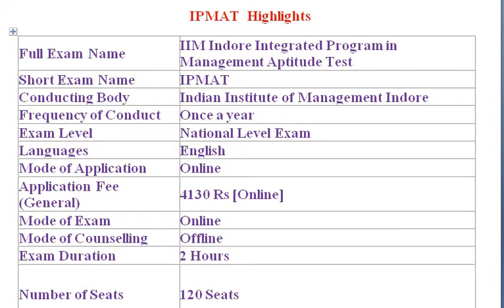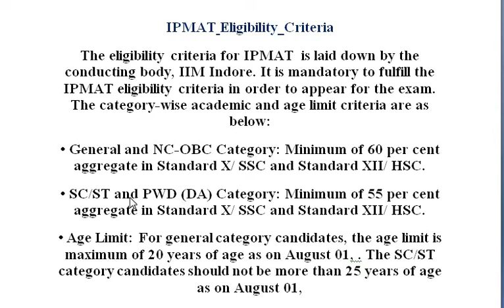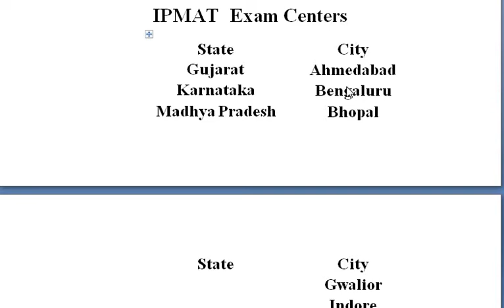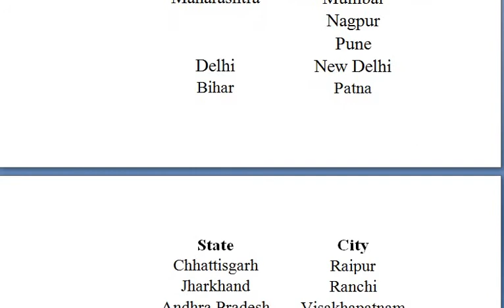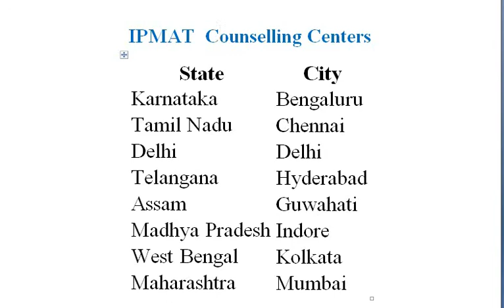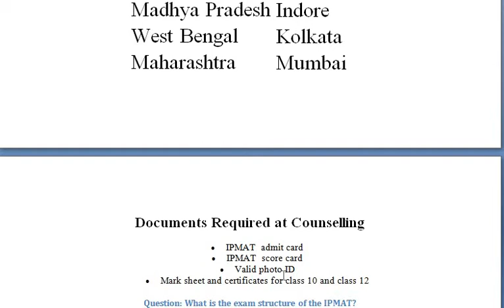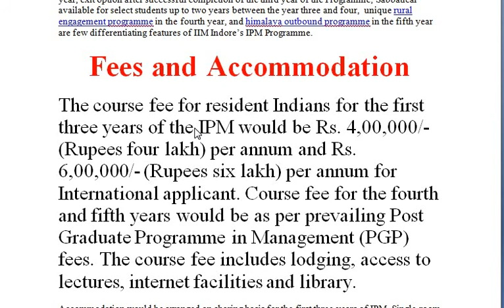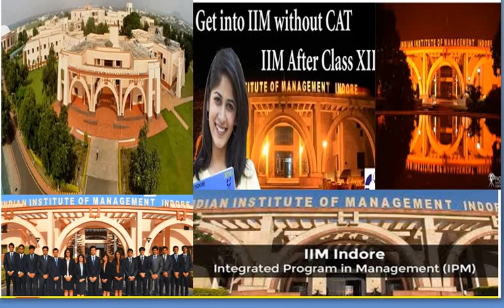All About IPM IIM Indore Cut-Off | IPMAT Eligibility Criteria,Exam Pattern,IPMAT Selection Process..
IPMAT  Highlights
Full Exam Name IIM Indore Integrated Program in Management Aptitude Test
Short Exam Name IPMAT
Conducting Body Indian Institute of Management Indore
Frequency of Conduct Once a year
Exam Level National Level Exam
Languages English
Mode of Application Online
Application Fee (General) 4130 Rs [Online]
Mode of Exam Online
Mode of Counselling Offline
Exam Duration 2 Hours
Number of Seats 120 Seats
IPMAT Eligibility Criteria
The eligibility criteria for IPMAT  is laid down by the conducting body, IIM Indore. It is mandatory to fulfill the IPMAT eligibility criteria in order to appear for the exam. The category-wise academic and age limit criteria are as below:
• General and NC-OBC Category: Minimum of 60 per cent aggregate in Standard X/ SSC and Standard XII/ HSC.
• SC/ST and PWD (DA) Category: Minimum of 55 per cent aggregate in Standard X/ SSC and Standard XII/ HSC.
• Age Limit: For general category candidates, the age limit is maximum of 20 years of age as on August 01, . The SC/ST category candidates should not be more than 25 years of age as on August 01,
IPMAT Exam Pattern  - Section wise division
IPMAT Marking Scheme
• Each correct answer fetched four marks.
• Negative marking of one mark was applicable on each incorrect answer. For the Quantitative Ability- SA section, there was no negative marking
IPMAT Selection Process
The IPMAT  selection process comprises of a two-step process.
 The first step requires the aspirants to appear in the IPM Aptitude Test. On the basis of overall score secured in the Aptitude Test (AT), candidates are shortlisted for the second stage which involves a Writing Ability Test (WAT) and Personal Interview (PI). Stage two of the IPMAT  selection procedure will take place tentatively in the first week of June. After this, a final merit list of IPMAT will be announced which enlist the names of candidates eligible for admission in the Integrated Programme in Management (IPM) at IIM Indore
The selection procedure of IPMAT  is likely to be held at eight cities. Typically the weightage given to the various stages of IPMAT selection process is as follows:
Aptitude test score - 50 percent (Written test - Quantitative Ability section + Verbal Ability section)
Personal interview - 35 percent
Written ability test - 15 percent

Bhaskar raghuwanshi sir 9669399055